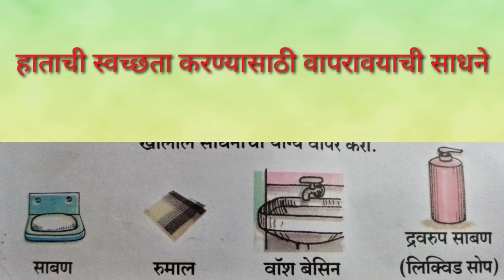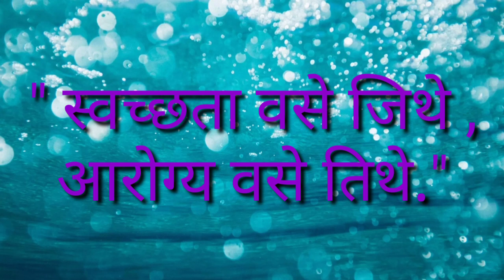खेळू करू शिकू... शारीरिक स्वच्छता / परिसर स्वच्छता